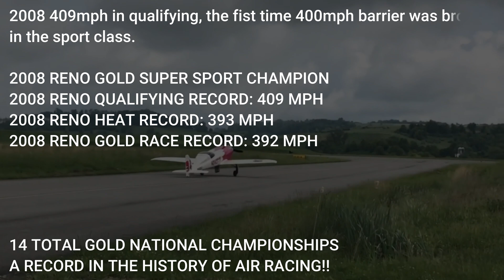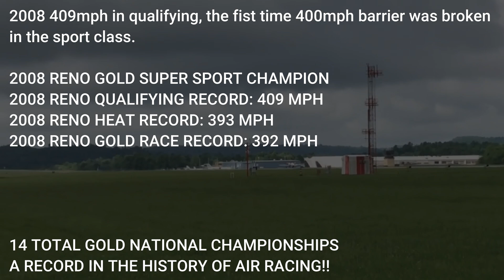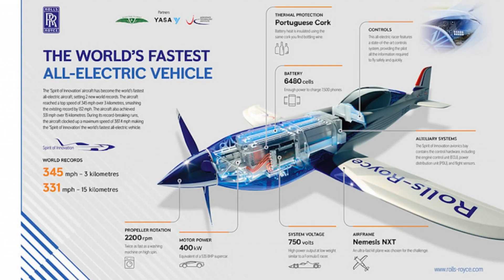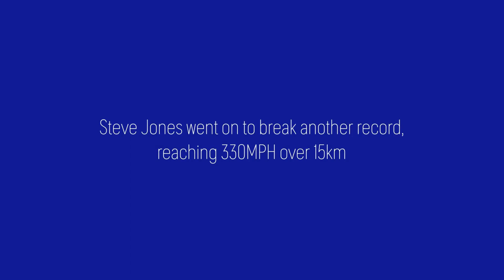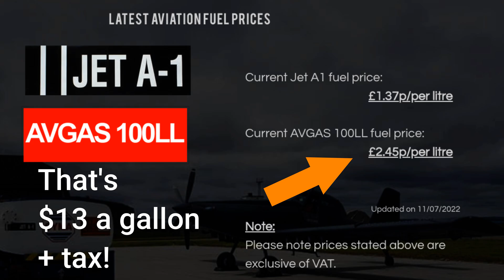Nemesis NXT Breaking records Piston and Electric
Nemesis NXT breaking records at the Reno air races, and the Spirit of Innovation by Rolls Royce and Electroflight. The fastest Electric Aircraft yet!

Looking to buy an aircraft? I can help.